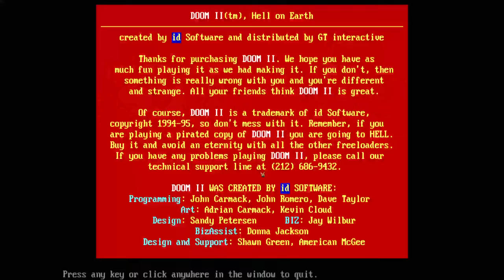what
i was making a joke map that's meant to kill you very fast but...